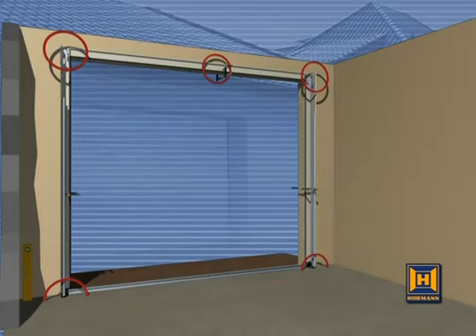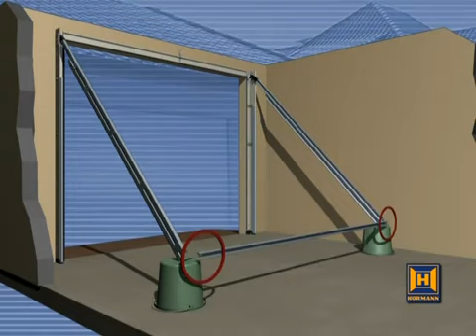Hormann LPU40 Sectional Installation for Z track gear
Animated installation walk through guide for a Hormann Sectional garage door. This guide shows you a step-by-step guide to installing your own sectional garage door. LPU40, EPU40 and LTE40 models are all the same. This is for Z track type spring installations only which is generally for doors up to 10 feet wide (3048mm)